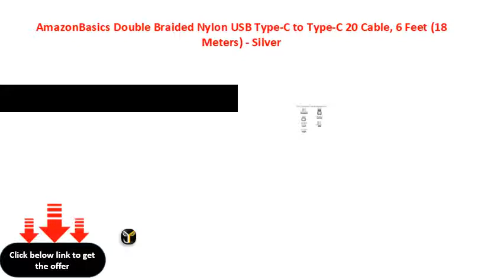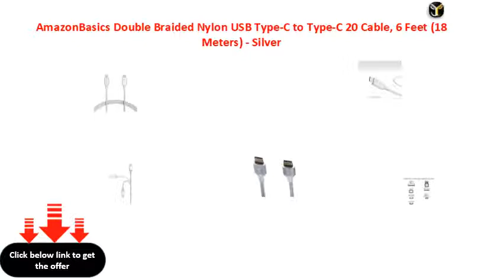AmazonBasics Double Braided Nylon USB Type C to Type C 20 Cable, 6 Feet 18 Meters Silver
AmazonBasics Double Braided Nylon USB Type-C to Type-C 2.0 Cable, 6 Feet (1.8 Meters) - Silver
AmazonBasics Double Braided Nylon USB TypeC to TypeC 20 Cable, 6 Feet (18 Meters)  Silver